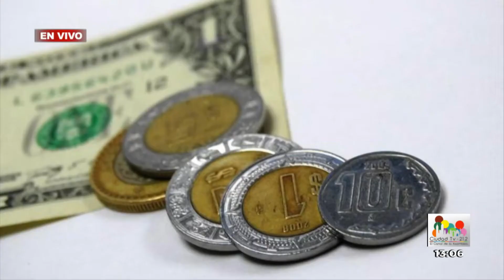Oportuno Noticias Tarde - Viernes 08 de Diciembre del 2017